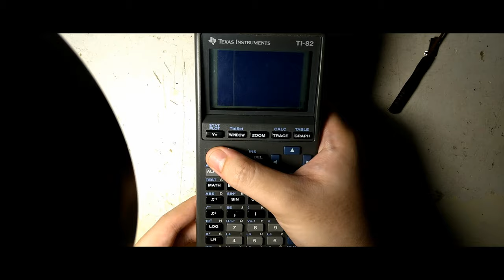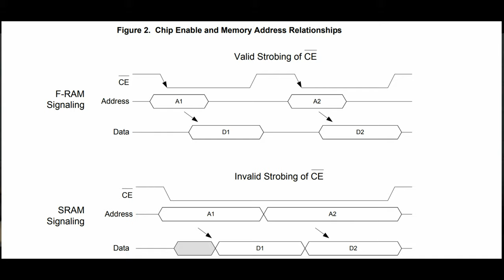SRAM2FRAM_PT1 | Upgrade TI-82 SRAM to FRAM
11 year old kid today: Mom, I need DDR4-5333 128GB to play F0rtn1te.
Mom : Didn't RGB make it playable?!
TinLethax: Dad, I'm gonna upgrade Calculator RAM!
Dad: Go ahead!

Welcome to another video! This is the first part of SRAM2FRAM project. It's all about upgrading TI-82 memory from SRAM to FRAM. In this video I'm taking you through the (mis)adventure about replacing the SRAM with FRAM and my plan to solve the problem.